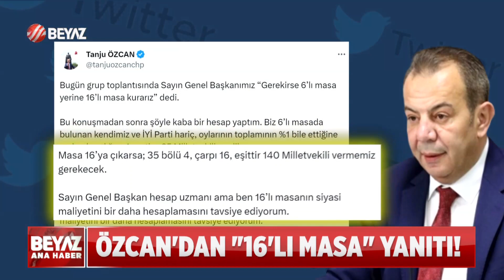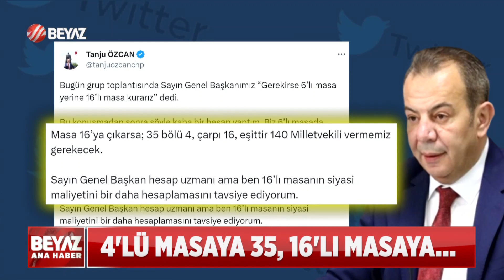ÖZCAN'DAN 16'LI MASA YANITI